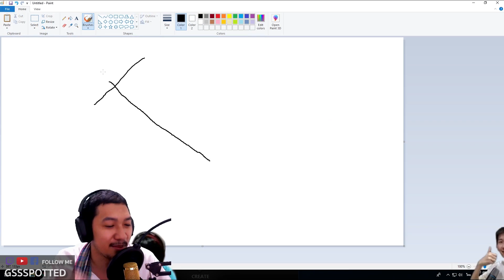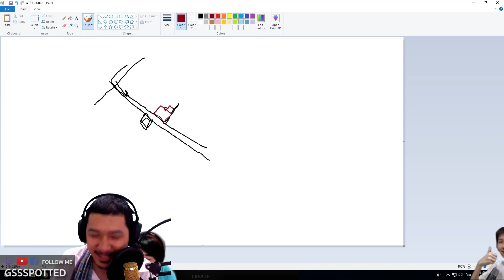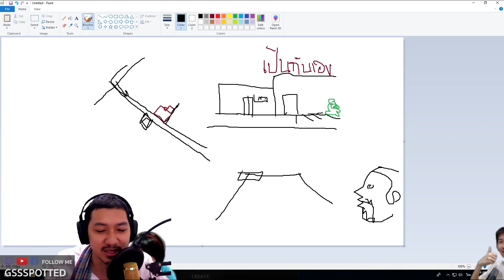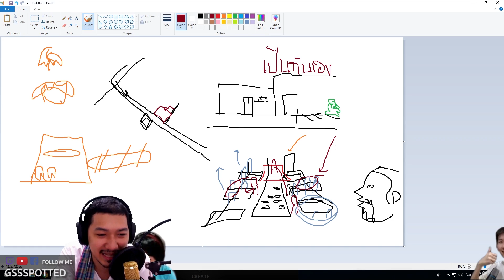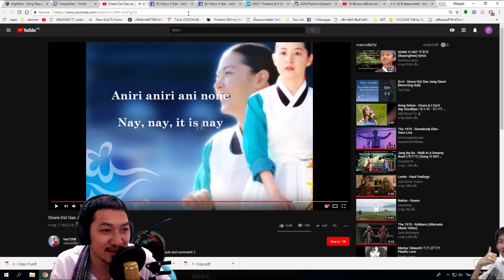ร้านชาบูที่เหมือนกินอยู่บ้าน | นิทานก่อนนอนกับลุงไนท์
ไปลองร้านชาบูที่เป็นกันเองที่สุดเท่าที่เคยกินมา กันเองกว่านี้ก็คือกินอยู่บ้านแล้ว
ผม live อยู่ทาง twitch เวลาค่ำเกือบทุกวัน ว่างๆมารับชมกันนะครับ